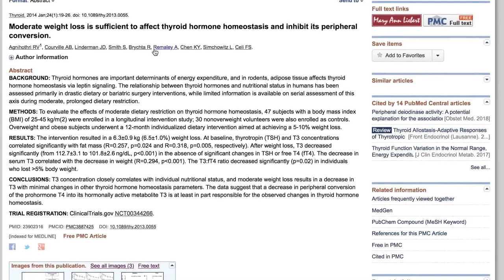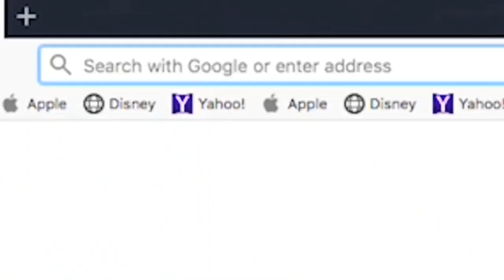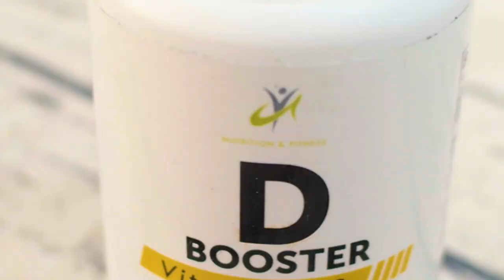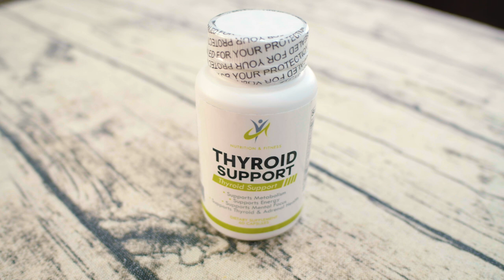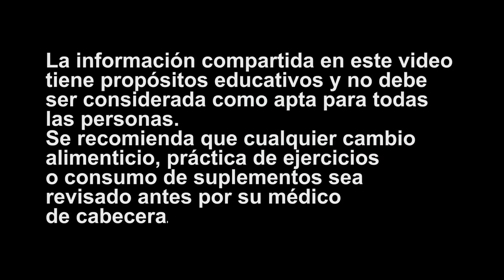3 Suplementos que No Te Pueden Faltar si Quieres Perder Grasa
3 Suplementos que No Te Pueden Faltar si Quieres Perder Grasa

★☆★ 3X2 en VITAMINA D3 (SOLO POR HOY 18 de agosto) ★☆★

Si has hecho una dieta para perder grasa sin resultado, te has estancado o lograste tu objetivo y luego engordaste nuevamente, es porque no incluiste estos nutrientes en tu dieta.El 100% de las veces que las personas hacemos una dieta para perder grasa nuestro metabolismo se vuelve un poco más lento.

En un estudio realizado en enero del 2014 se comprobó que con que una pérdida de peso moderada la hormona tiroidea T3, que influye directamente en tu ritmo metabólico basal, disminuyó significativamente con una reducción de tan solo el 5% del peso corporal.

Al entender lo importante que es la tiroides en el proceso de pérdida de grasa, salud y bienestar general desarrollé diferentes estrategias nutricionales y suplementos que incluyo en mis programas descargables en adrianyepez.com y en las personas que están en planes personalizados conmigo.Algunas de estas estrategias que te ayudan a mantener buenos niveles de esta hormona en dietas para perder grasa son cargas controladas de carbohidratos, elevación de calorías en ciertos días, ayuno intermitente y prolongado en algunos casos, entre otros.

Por supuesto que parte importantísima de mantener a tu tiroides sana y activa es darle los nutrientes que necesita para que pueda producir la hormona T4 y otros adicionales para que tu cuerpo pueda convertirla en T3 que es la forma activa. Algunos de esos nutrientes son: Vitamina B12,  Yodo, Zinc, Selenio, Magnesio, entre otros.

Si deseas conocer más acompáñame a ver este video.